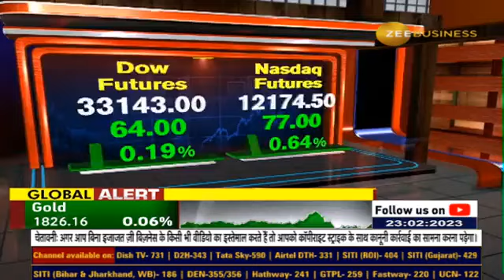SGX Nifty drops 80 pts: Wall Street selloff, Fed minutes, weak Asian markets, dollar, Nifty outlook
⚡️ब्याज दरें और बढ़ने के डर से दबाव,DowJones दिन की ऊंचाई से 200 अंक फिसला

NASDAQ में सिर्फ 15 अंकों की बढ़त के साथ बंद

 10 साल की Bond Yield 3.9% के ऊपर

Europe में मिलाजुला कारोबार

⚡️DollarIndex 104.5 के पास,CrudeOil 3 हफ्ते के निचले स्तर पर

Zee Business is India's Number 1 Hindi business news channel. It's your channel for profit and wealth. Watch Live coverage of Indian markets - Sensex & Nifty, also for expert insights and advice from our team of experts.